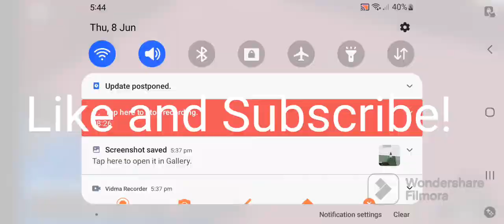Flamingo Tower Defense (FTD) : Lobby All You Need to Know + Secrets